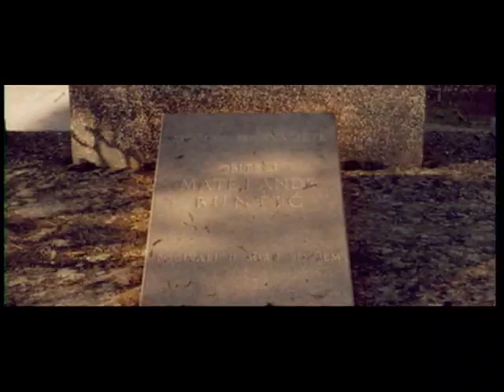Cinema City - Cirkus Columbia